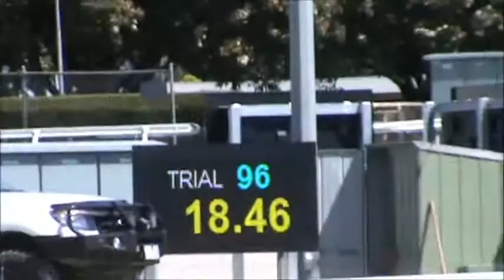Dallas Trial Thursday 1st October 2015